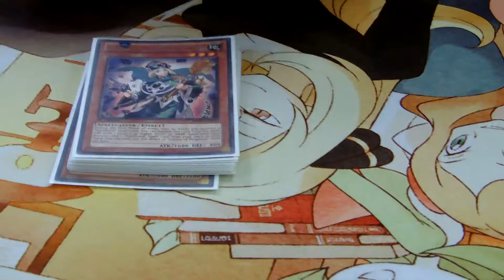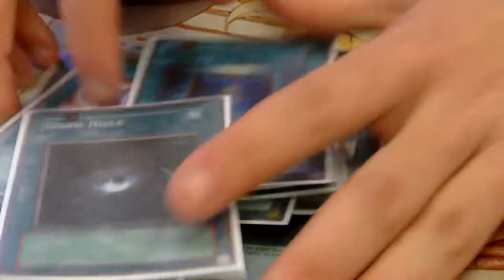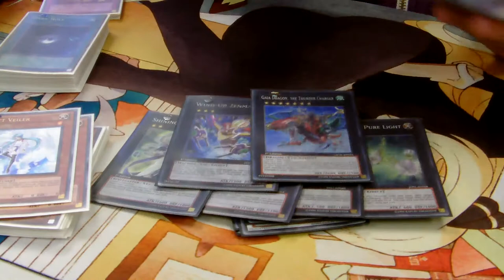Prophecy Deck Profile Nov' 2013